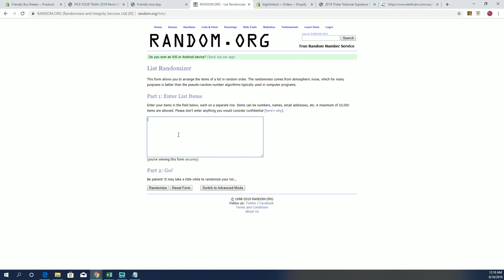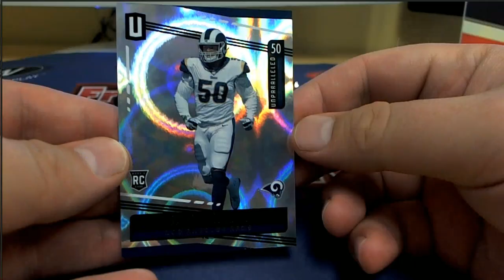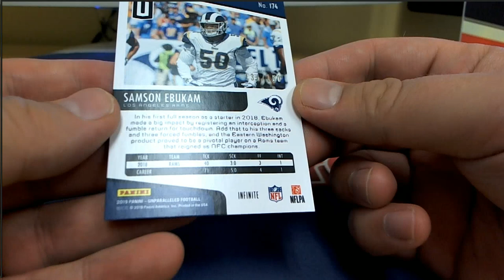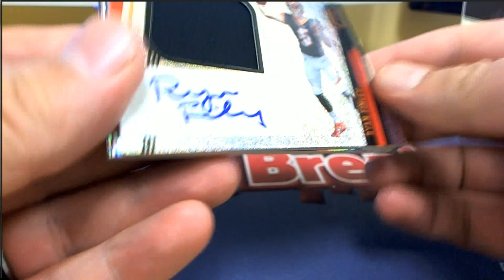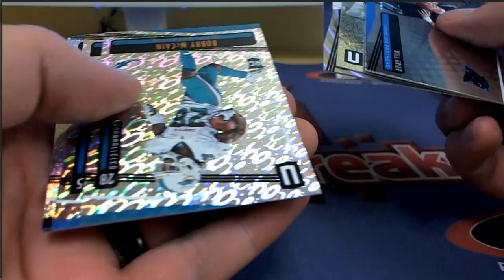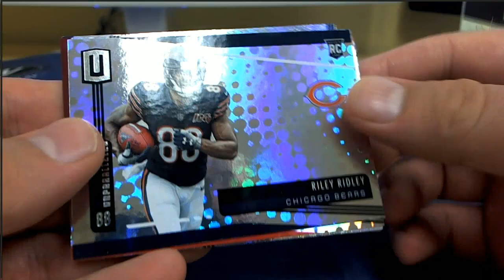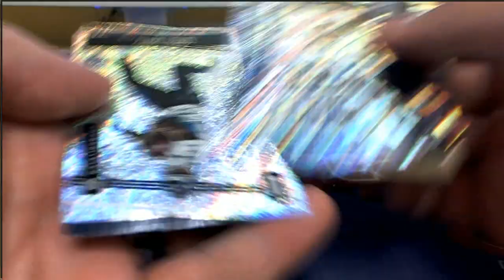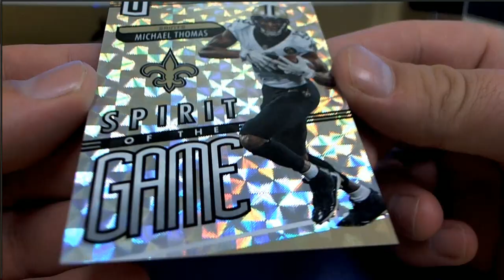2019 Panini Unparalleled Football Hobby Box ID 19UNPARAFBPYT203